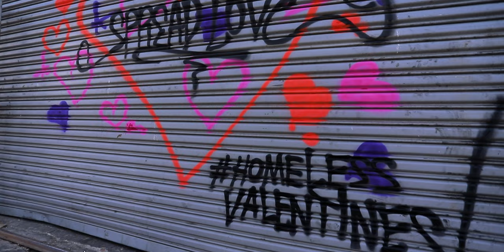Bless It Bag X Skid Robot